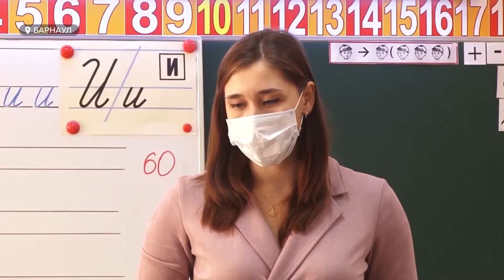Ремонт томографов и отказ от дистанта: что решили на заседании оперштаба по коронавирусу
Максимально быстро отремонтировать вышедшие из строя в Бийске и Рубцовске компьютерные томографы. Такое решение принял губернатор Алтайского края Виктор Томенко в начале этой недели. Что еще обсудили на заседании оперштаба - смотрите в сюжете.